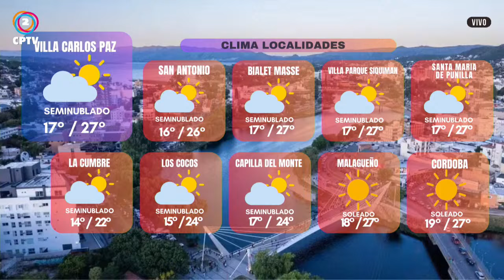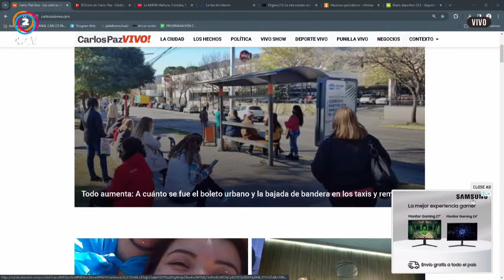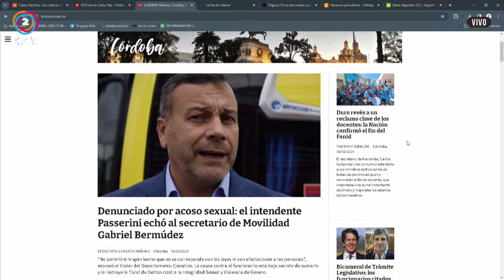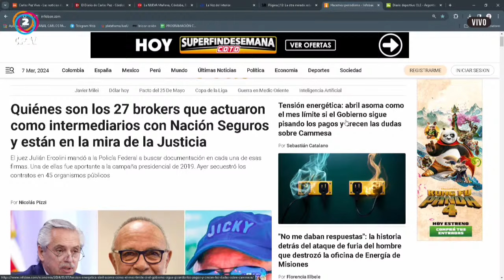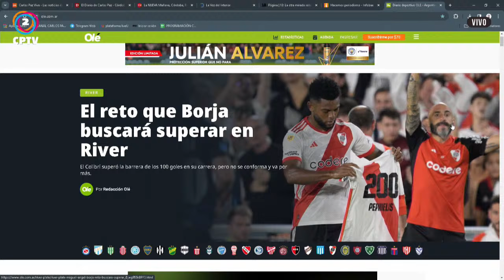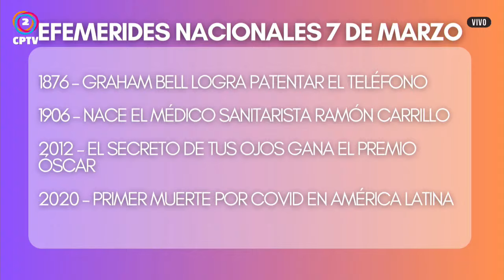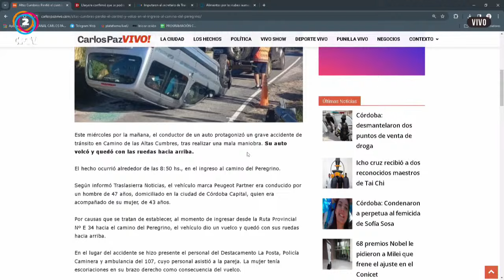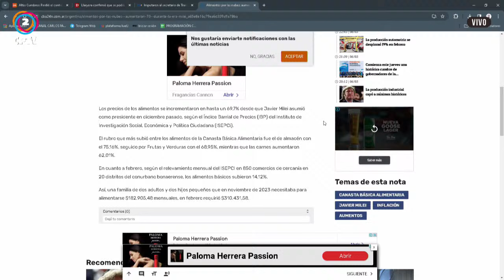A LA MAÑANA NOTICIAS 07-03-2024